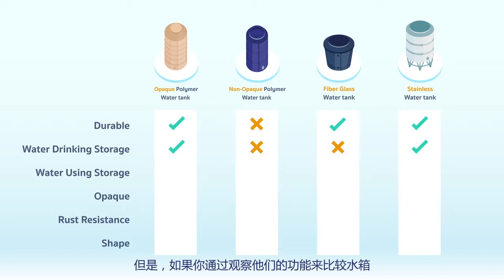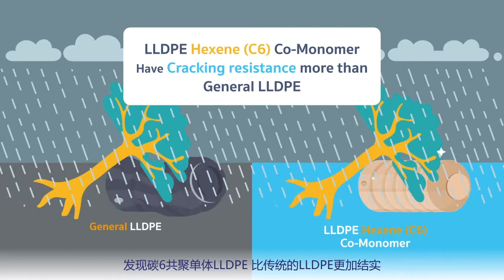PTTPM -Which water tank is better? (Chinese Version)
InnoPlus ROTOmolding